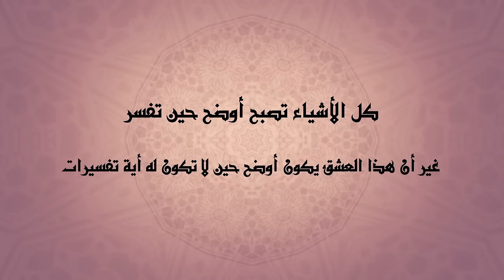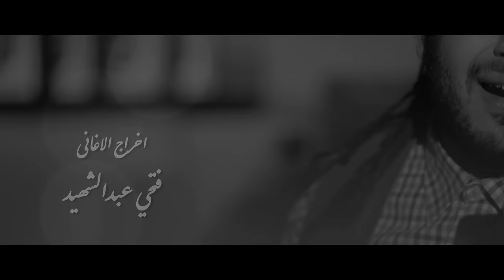SeVeN Pictures | MAZ feat. Zigzag - ولقدْ خلوتُ معَ الحبيبِ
Project Name : قواعد العشق للمحبين
Post Production House : SeVeN Pictures
Music Composed & Produced By : MAZ
Vocal  : ZigZag
Mix & Master : Latino & MAZ

Director Of Songs : Fathi Abdel Shaheed
Head Of Post Production : Mohamed Ammar
Editors : Mahmoud Labib
              Mohamed Hessan
Head Of Graphics Dept : Halawany

من برنامج " قواعد العشق للمحبين " رمضان 2014
From Ramadan Program " Qawa'd El Eshq Lel Moheben "